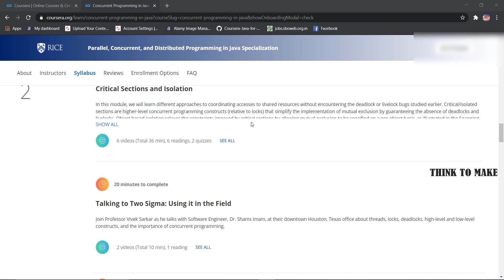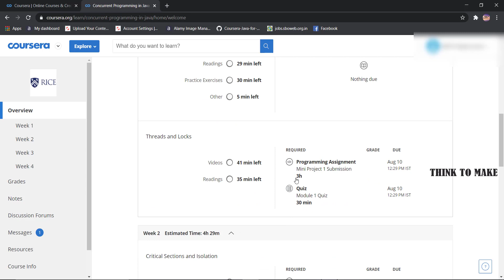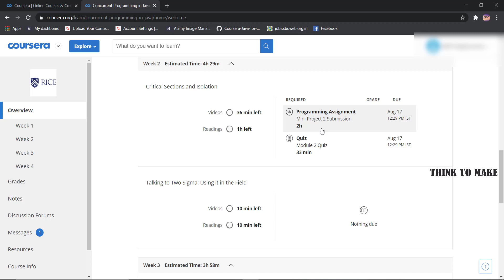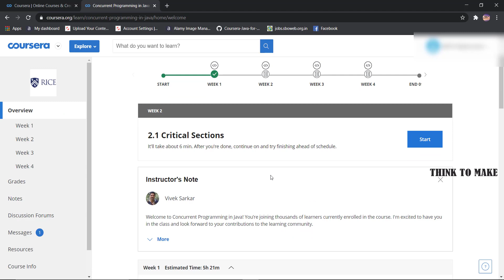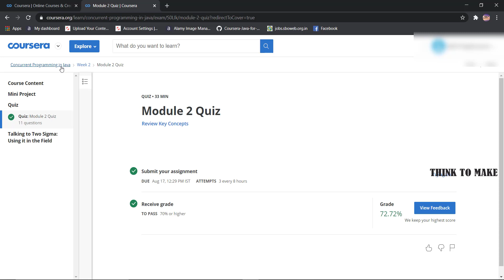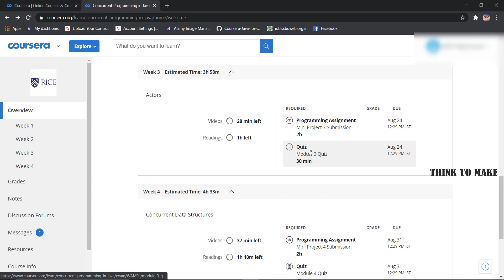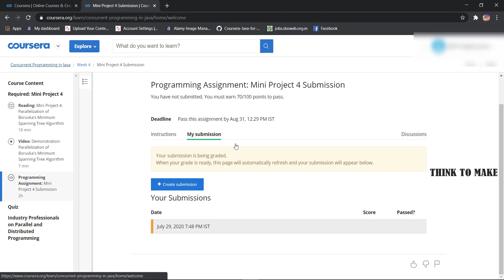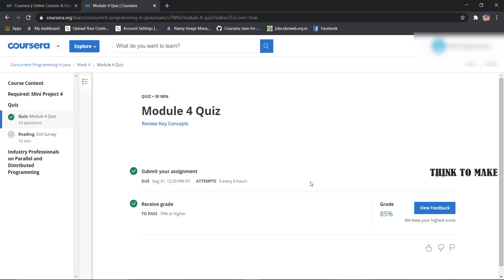Concurrent Programming in Java ,week(1-4) All Quiz Answers with Assignments.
This course teaches learners (industry professionals and students) the fundamental concepts of concurrent programming in the context of Java 8.   Concurrent programming enables developers to efficiently and correctly mediate the use of shared resources in parallel programs.  By the end of this course, you will learn how to use basic concurrency constructs in Java such as threads, locks, critical sections, atomic variables, isolation, actors, optimistic concurrency and concurrent collections, as well as their theoretical foundations (e.g., progress guarantees, deadlock, livelock, starvation, linearizability).

Concurrency (Computer Science)
Actor Model
Optimistic Concurrency Control
Java Concurrency